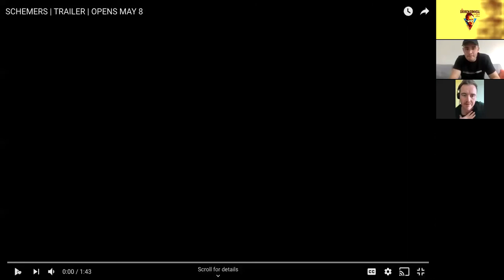The Vegan Gorilla and Chums Ep1 Sean Connor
The Vegan Gorilla and Chums Episode 1 with Darren Connell and actor Sean Connor